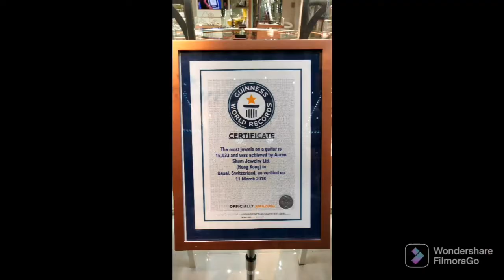Eid Vlog ||Dubai Vlogs ||Ramee dream hotel ||Burjkhalifa